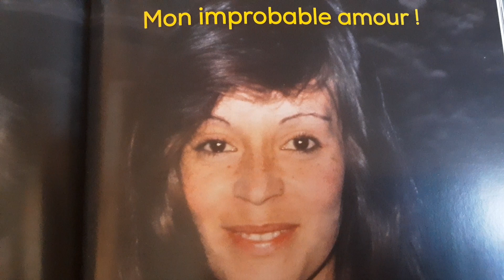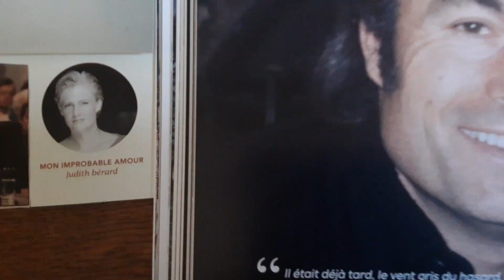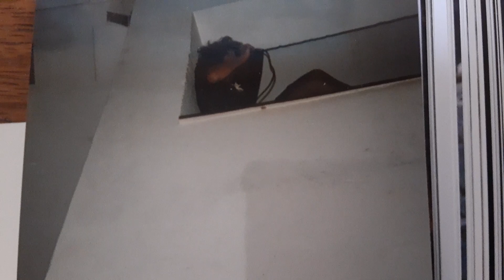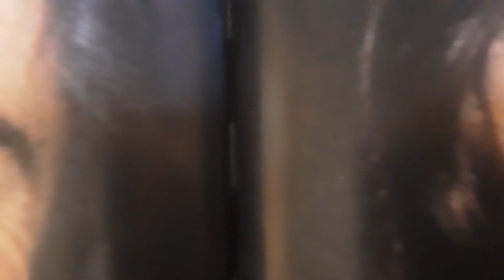Alain Barrière et Judith Berard, mes duos d’amour, Mon improbable amour.....